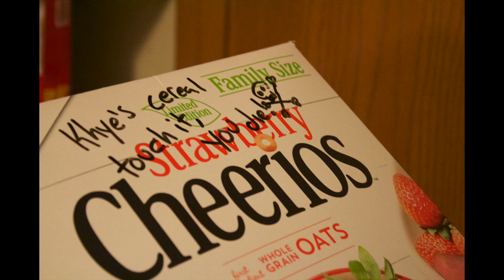The Cereal Killer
Trenton Barnhart's Sound & Image Project. Starring Khye Heuerman & Tyler Myers. Directed by Trenton Barnhart